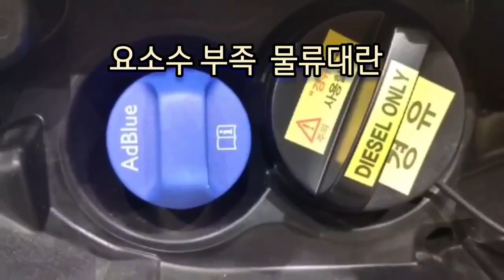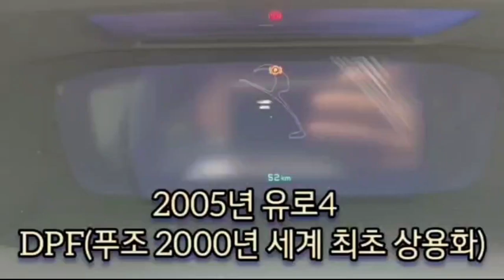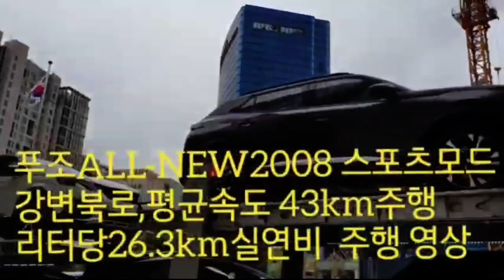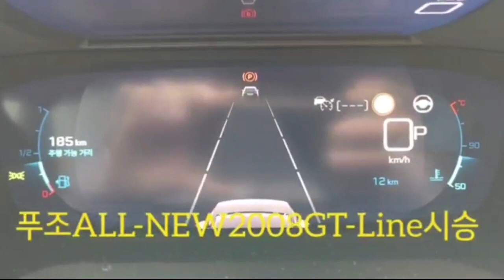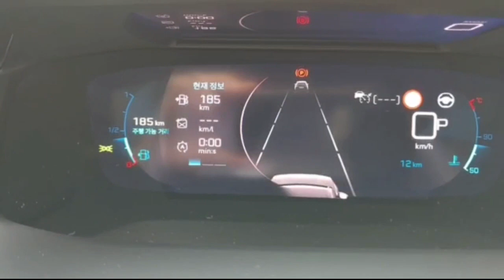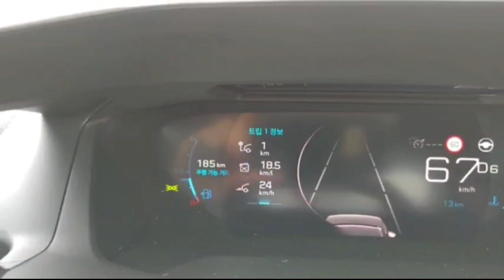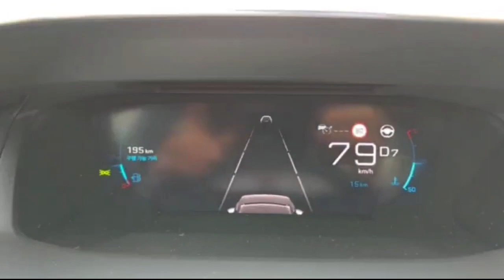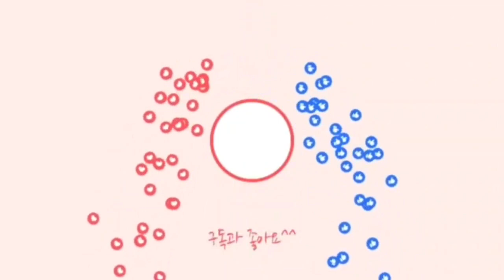🇰🇷요소수 부족과 디젤엔진의 중요성.윤부장 M.010-2244-1159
🇰🇷요소수 부족하면 휘발유차도 멈춘다.유조차도 디젤엔진

요소수 부족 디젤엔진이 멈추면 물류 생활대란이 일어난다.
무거운 물류, 화물을 선적하는 화물차,부터 소방차 응급차 택배 배송 1t 화물트럭까지 모든 수송,물류를 담당하는 자동차 기차,선박 등은 경제성과 토크 (힘,회전력) 이 효율적인 디젤엔진을 이용하고 있습니다.

●모든 수송,물류 차량은 토크(힘,회전력)이 적은 가솔린과 하이브리드 전기차량으로 대체 될수없으며 현재 가격이 높은 수소 트럭으로 대체되기 어렵습니다.

●2021년 현재 국내에는  DPF배기가스 후처리 장치로 미세매연입자(PM·Particulate Matter)미세먼지를 주로 처리하는 장치 디젤엔진은 2005년부터 (EURO-4 기준)  DPF등 매연저감장치 장착 차량과
●2016년도부터 현재 판매되고있는 디젤엔진은 DPF,SCR 촉매 요소수를 보충하는
●SCR 촉매 (Selective Catalytic Reduction : 선택적환원 촉매)
​SCR 촉매는 대기 환경 오염의 주범인 질소산화물(NOx)을 제거하는 촉매로 요소수의 암모니아를 질소산화물 ​NOx와 반응시켜 질소(N2) 와 물(H2O)로 환원시키는 촉매입니다.

● 2016년 DPF, SCR촉매  디젤엔진은 가솔린엔진 대비 ✔

CO2(이산화 탄소)와 NOx (질소산화물) 배출량은 가솔린엔진 낮은 친환경 디젤엔진 차량이 운행되고 있습니다

요소수는 수익성이 낮아 중국에 97% 원료 수입을 의존하고 있었습니다.
중국은 호주산 석탄(암모니아 추출 요소 를 생산) 수입 제한에 따른 생산량 급감으로중국내 전력란과 밀 농사에 필요한 요소 확보 문제 가 심각해지자
21년 10월15일부터 ​요소 수출 제한으로 국내에 품귀 현상을 격고 있습니다.

●안넣으면
 공차중량이 가벼운 일반 승용차 기준 요소수 10L 기준 15,000km~20,000km 주행

푸조,시트로엥 SUV주력 디젤엔진인 배기량 1.5 엔진은 18L 보충시 20,000km~24000km 주행

장거리 운행거리가 많고 배기량이 높으며 공차중량이 무거운

덤프 화물트럭은 300km~400km 주행마다 보충 (1일~3일)

미보충시 경고등 작동과 출력 저하 운행은 멈추지 않지만 차량을 다시 시동을 걸때

재 시동이 불가합니다​